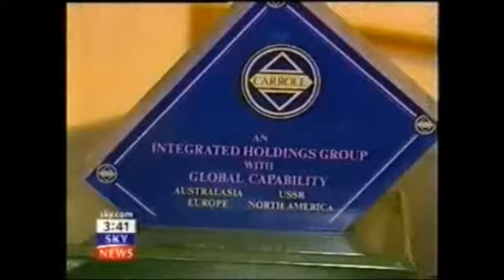BBC Newsnight Blackout Gagging Order GERALD DUKE OF SUTHERLAND Royal Family Famous Identity Exposé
Scotland Yard leaked sources have said that files are “centred around” the Red Cross the Royal Society of Portrait Painters the Royal Air Forces Association the Royal Air Force Benevolent the Prince’s Trust the world renowned Carroll Chair of Irish History attached to Hertford College Oxford University and the Carroll House Annapolis Maryland Trust to name but a few.

In a stunning twist it has emerged that Sir Tom Shebbeare former comptroller of the Prince’s Trust and HRH Charles Prince of Wales charities has been named as an “expert witness” concerning these shocking revelations in the Gerald Carroll Trusts debacle.

The Carroll Foundation Trust files are held within a complete lockdown at the FBI Washington DC field office and the Metropolitan Police Service Scotland Yard London under the supervision of the commissioner who has an intimate knowledge of this major case of international importance.